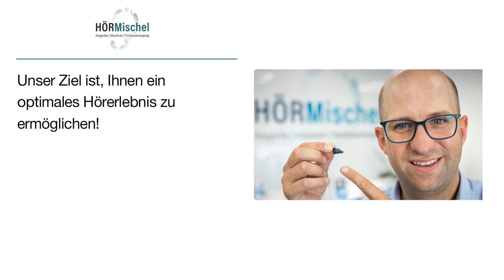HÖRMischel e.K. | Hörgeräteakustiker in Hetzerath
HÖRMischel ist ein inhabergeführtes Fachgeschäft für Hörgeräte-Akustik und Meisterbetrieb in Hetzerath
Unser Ziel ist, Ihnen ein optimales Hörerlebnis zu ermöglichen.

Wir setzen auf hohe Serviceorientierung -
Überzeugen Sie sich selbst!
Modernste Messverfahren sorgen für ein optimales Hörerlebnis.

HÖRMischel ist herstellerunabhängig und führt alle Hörgeräte Hersteller.

Jetzt kostenlosen Beratungstermin vereinbaren!

Hörgeräte | Hörschutz | Tinnitusversorgung

HÖRMischel e.K.
Hauptstraße 56
54523 Hetzerath